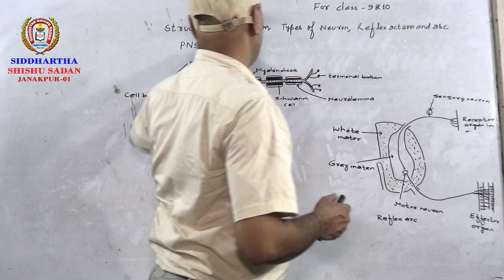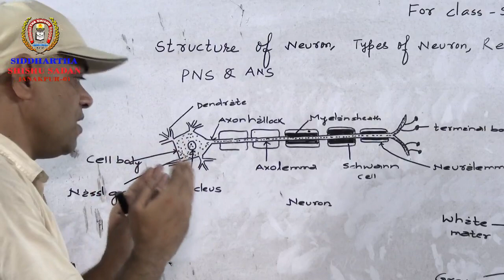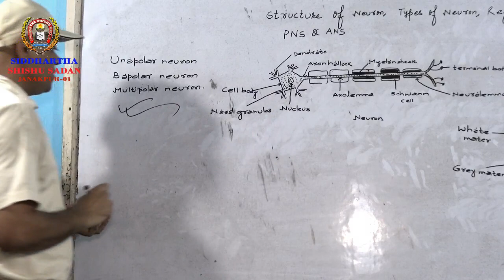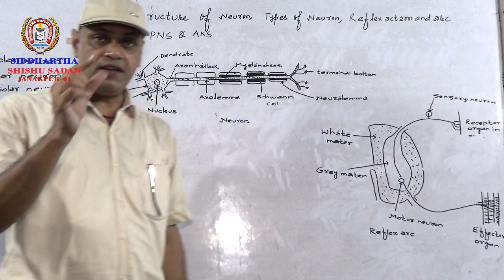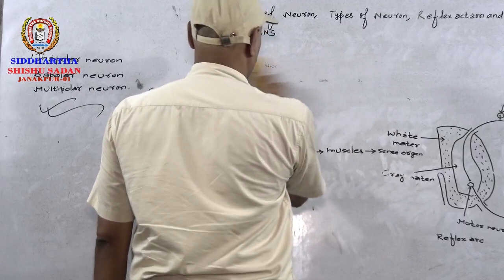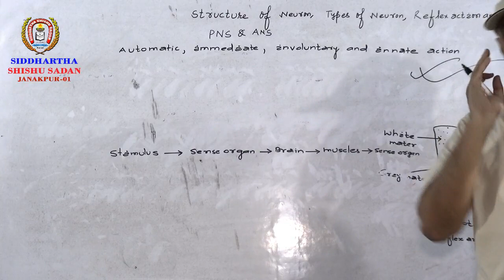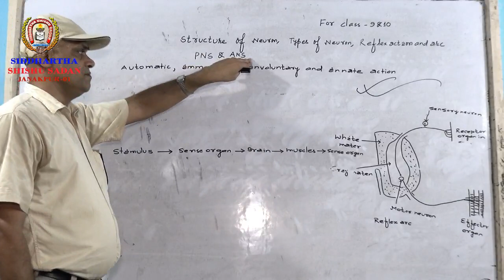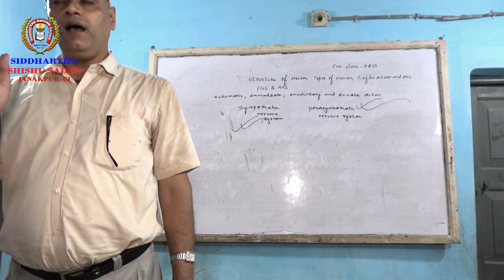Santosh Mishra Sir Sub. Science for Class 9 & 10.